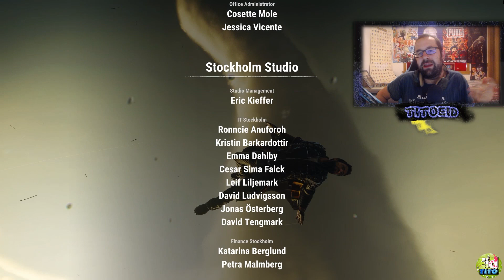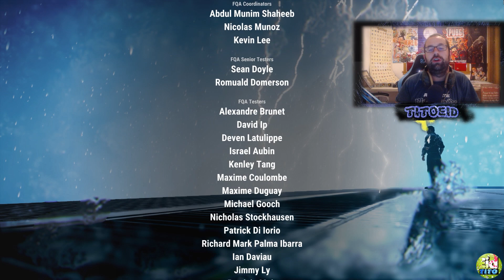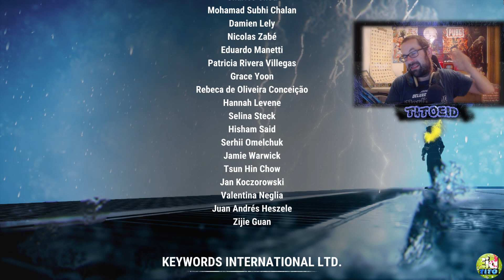FINAL JUST CAUSE 4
EPISODIO 23

BUENAS CHAVALES!!!  Vamos alla con el video diario!!!

Recordad Suscribiros al Canal, Activar la Campanita para estar al tanto de lo que voy sacando y Darle Me Gusta al Video para que se comparta con más gente :D Todas estas acciones son gratuitas y os lo agradezco enormemente :D